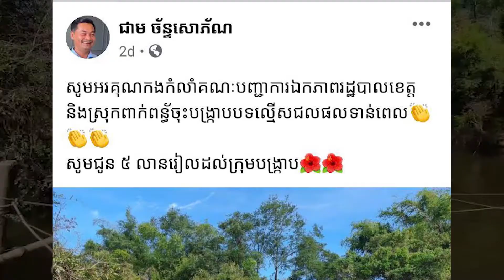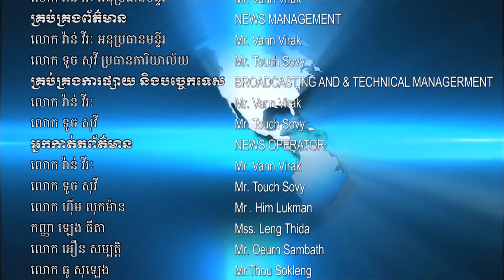អភិបាលខេត្តត្បូងឃ្មុំ ផ្តល់ថវិការលើកទឹកចិត្ត០៥លានរៀល ដល់កម្លាំងសមត្ថកិច្ចចម្រុះ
អភិបាលខេត្តត្បូងឃ្មុំ ផ្តល់ថវិការលើកទឹកចិត្ត០៥លានរៀល ដល់កម្លាំងសមត្ថកិច្ចចម្រុះ  ចុះប្រតិបត្តិការបង្ក្រាបបានបទល្មើសនេសាទ ក្នុងភូមិសាស្ត្រឃុំពាមជីលាំង ស្រុកត្បូងឃ្មុំ